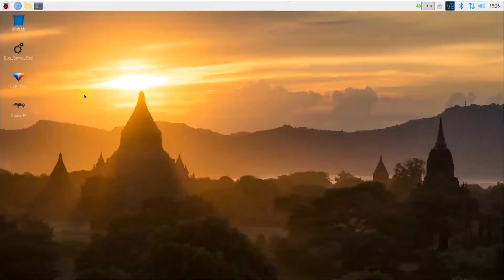SpiderPi Tutorial--Color Tracking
High voltage bus servo
Video transmission
Provide open source code
Powered by Raspberry Pi 4B 4GB
Based on Raspberry Pi 4B and Raspberry Pi extension board